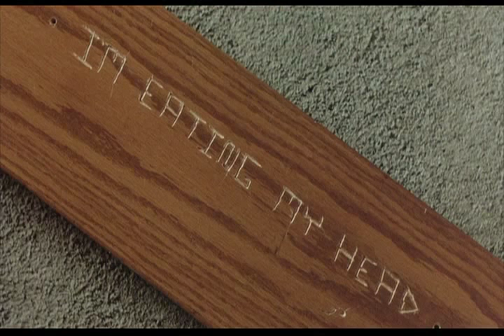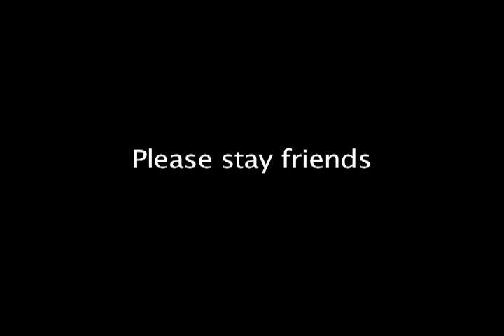The Hughes Reviews: The Breakfast Club (1985)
In this episode of The Hughes Reviews, we take a look at the John Hughes written and directed teen classic The Breakfast Club (1985)